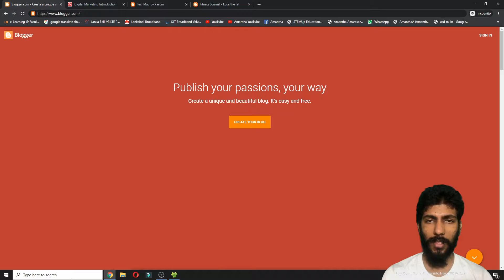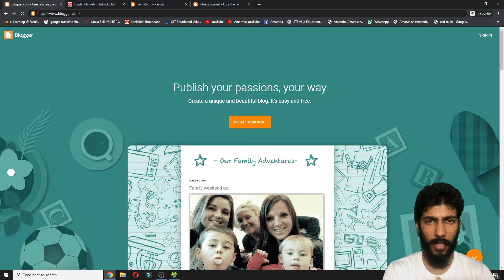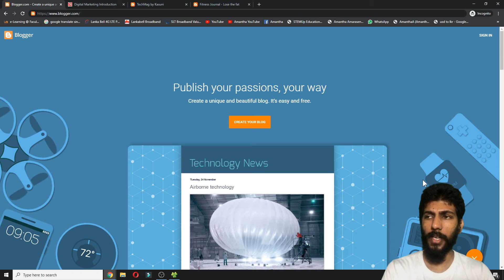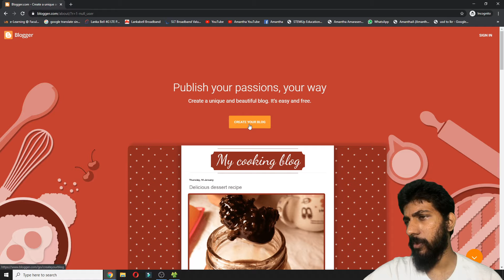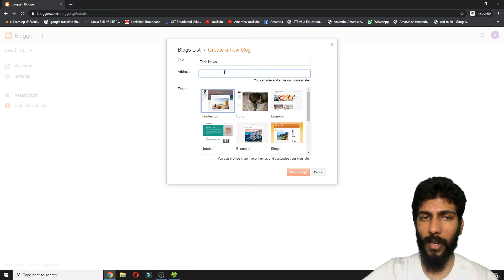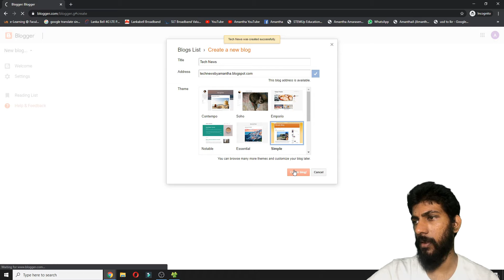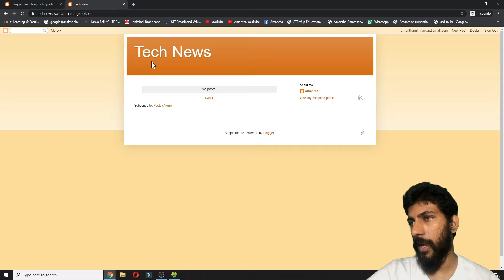Create a Blog - Earn Money : Blogging(Sinhala) - Part 1 | Amantha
Writing Articles for a Blog Site is a most popular thing. You can Create your own blog site and post articles. Watch video to know how to customize your blog to earn money.